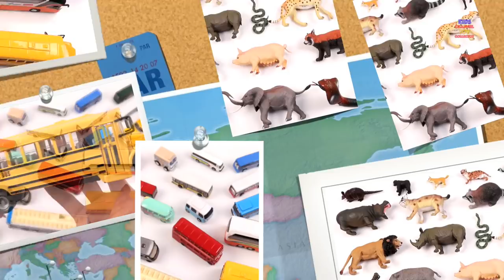School Buses and Taxi's for Kids Children Toddlers Babies | Video for Kindergarten Kids | Vehicles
Hello kids,

Welcome to Kids Channel Toy Collector

In This Video Kids Can Learn About School bus and Taxi's from which they go to school and mom goes to supermarket.

Enjoy & Learn...

Hope this video is fun filled as well as learning way to your kids..

These are some of our popular learning videos on YouTube please have a look at it :